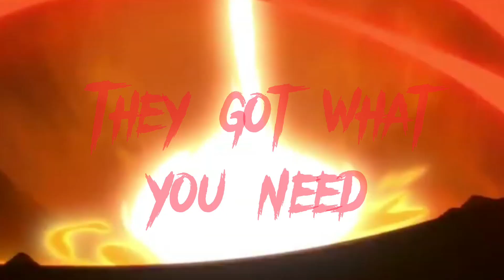Everybody loves me // Red Son & Mei (Monkie Kid)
I miss them so much.
I wish that they would actually fight in this scene from the pilot. I would be epic, so epic